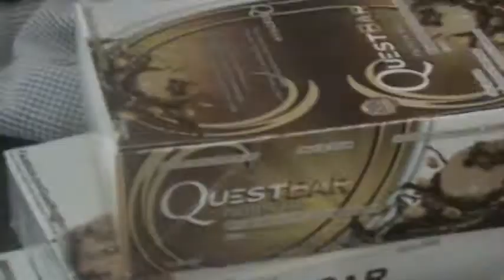Kelly Olexa VLOG Dec 21 2013